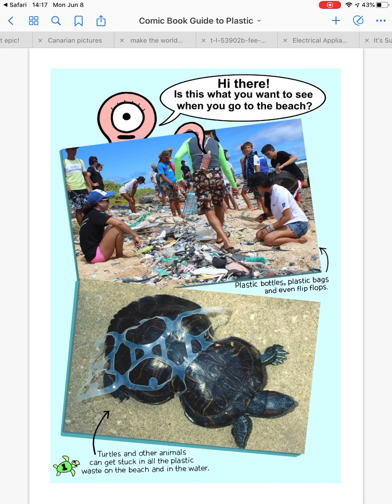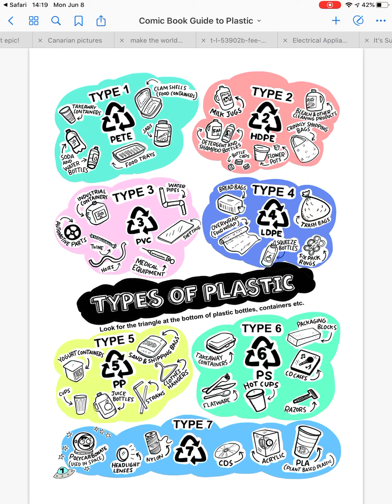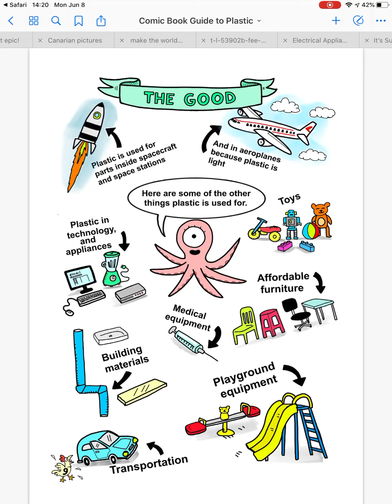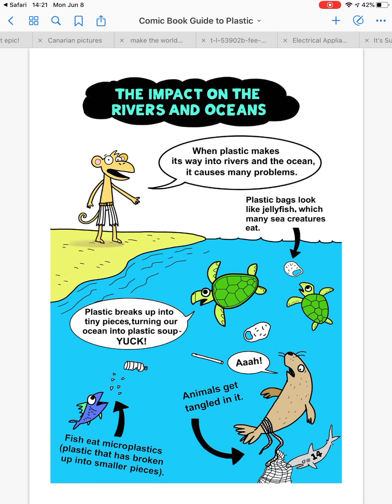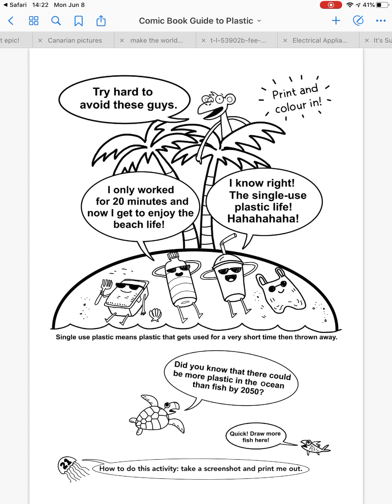Comic Book Guide to Plastic with Ms. Lena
Brains International School Las Palmas Science